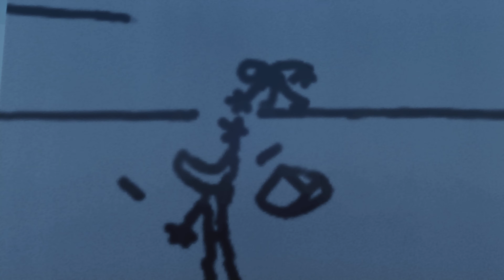I WANNA LIVE MEME BUT BETTER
Rip huggy wuggy